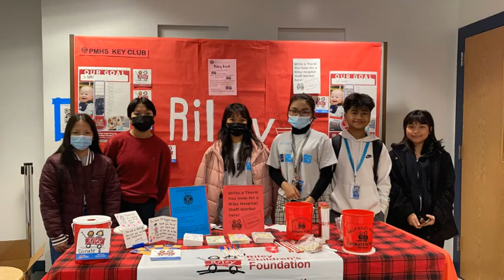2021-22 Perry Meridian Key Club Year in Review